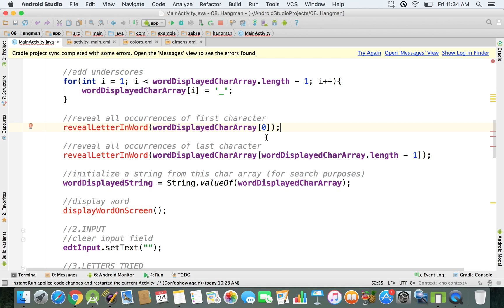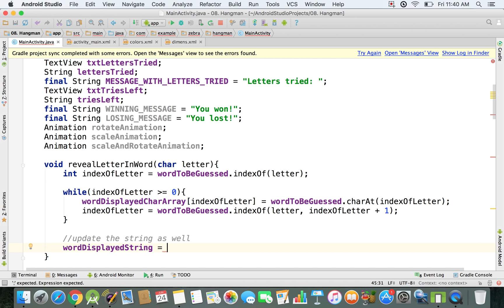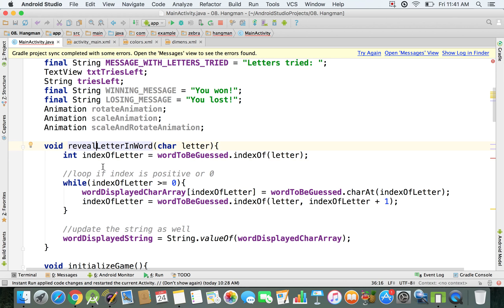Java - Method for Revealing Letters | Hangman Android App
Within your hangman app, you'll need a method for revealing letters within each word. This lecture will walk you through building that in Java using Android Studio.

In this Android App tutorial, we build a "Hangman" mobile app, step by step using Java. Go to the playlist to watch all the videos in order: